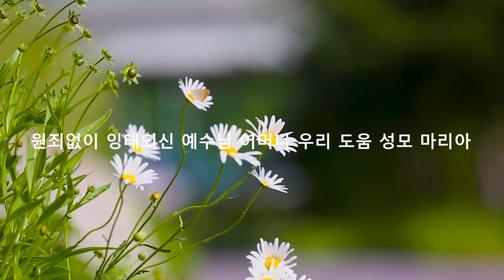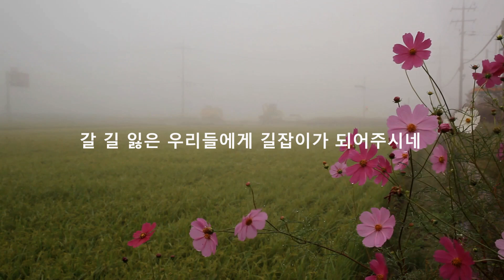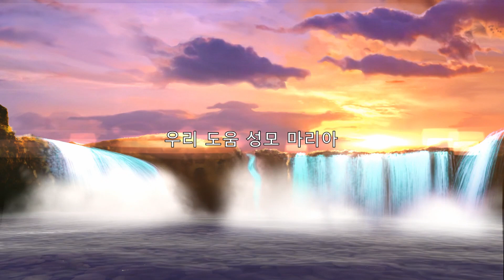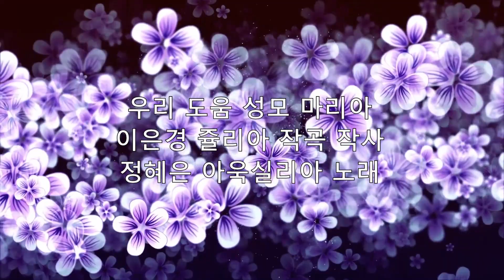우리 도움 성모 마리아, 정혜은 아욱실리아노래 이은경쥴리아 작곡작사 EKJulia. CMP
우리도움 성모마리아
1.만백성이 나를 복되어라 하리라 우리도움 성모마리아
원죄없이 잉태되신 예수님 어머니 우리도움 성모마리아
어머니 나의 아픔 눈물 함께 하여주시네
갈길잃은 우리들에게 길잡이가 되어주시네
두려워 하지말아라 전능하신 아버지 두팔로
너희를 위하여 영원토록 자비베푸시리라
우리를 아버지 집에 영원히 살게 하소서 우리도움 성모마리아
2.성령님과 한평생 영원히 사시는 분 우리도움 성모마리아
우리들의 어머니 그품에서 살리라 우리도움 성모마리아

EKJulia.com
PentecostMorning.com
TaikLee.com